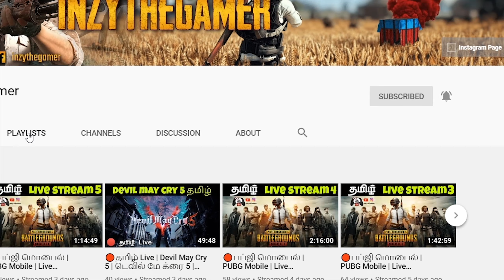*NEW* MODE Fight or Fright Highlights - Apex Legends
Here is the new Limited Time Mode Fight or Fright, This mode is Epic and very fast paced and ultimate fun. Check the video out :)

Not a professional player but just playing games for entertainment and fun. New channel show some support.

Google pay me to : inzyinzyinzy@okicici

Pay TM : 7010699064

My Personal Discord ID :
InzyTheGamerYT#8824

Steam ID : InzyTheGamerYT
Origin ID : InzyTheGamerYT
Riot ID : InzyTheGamerYT
Uplay,Epic,GOG,Blizzard : InzyTheGamer

                 ► My Setup ◄
Gaming Laptop:
Mouse                   » Logitech G402 Hyperon Fury
Joystick                » Cosmic Byte Wireless
Mousepad            » Dragon War
Headset                » Kotion Each G2000
Keyboard              » Red Gear RGB
RAM                      » 16 GB RAM (15.85 GB RAM usable)
SSD                       » 256GB Acer inbuilt
HDD                      » 2TB 7200RPM
Webcam              » Some Random Chinese one
Mobile                  » One plus 6T
Streaming using » OBS